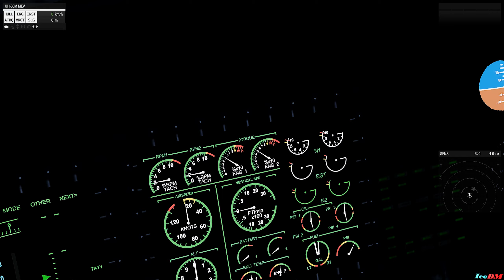ArmA 3 Серьёзные игры WOG #9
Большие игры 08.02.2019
Поддержи:
Полезная информация и ссылки:
Weekly Open Games — это проект для людей, которым интересен хардкорный тип игры. Мы стараемся максимально эффективно использовать структуру, слабые и сильные стороны, а также технику и вооружение различных сторон конфликта, но не ставим перед собой цель провести 100% сбалансированного боестолкновения. Командная игра, командное взаимодействие — фундамент нашего проекта.
отсутствие возрождения после смерти игрока (respawn-mode);
отсутствие перекрестия прицела;
отсутствие обзора от третьего лица;
отсутствие в некоторых миссиях приборов GPS, биноклей, тактических карт у игроков-рядовых.
ПК
Процессор i5-4690
Оперативная память 16гб (kingston ddr3 8gb 1600 мгц 2шт)
Материнская плата Asus H81M-K
Монитор Samsung S24D300